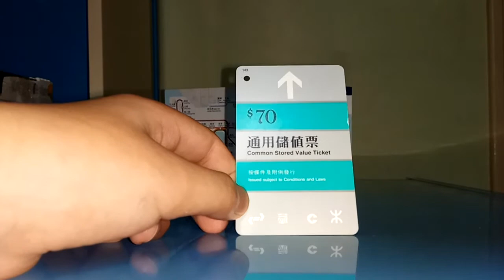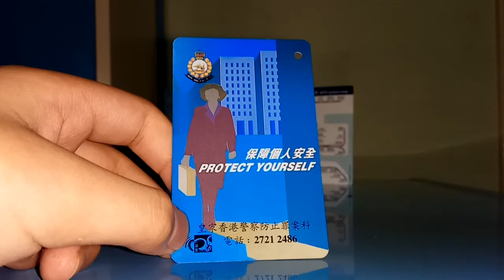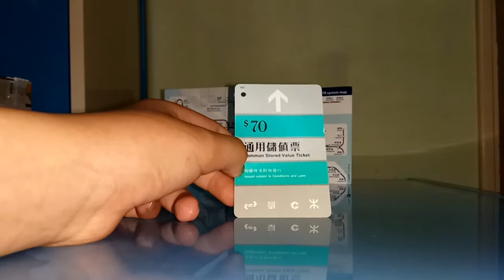地鐵/九鐵$70通用儲值票介紹